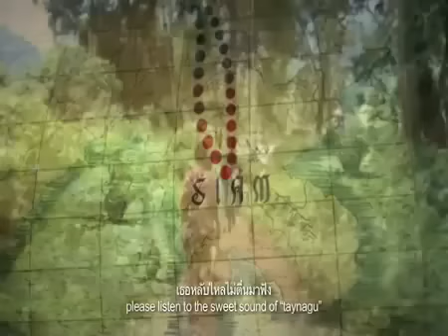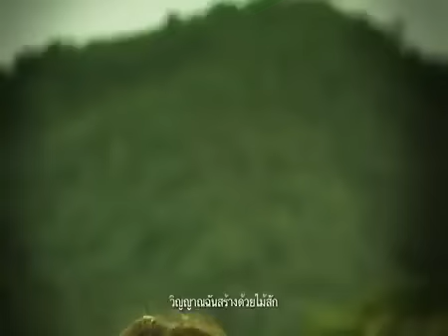karen song(Singer by chi suwicharn, lanna camming (Thai Artist) ,todd tong d)